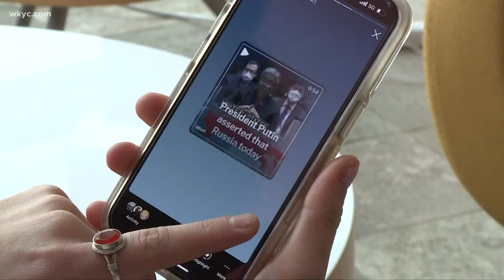Cleveland woman worried about her family in Ukraine as Russian invasion continues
Nataliya Petriv was born in Ukraine – but moved here to Cleveland with her family at the age of 10. What’s unfolding in her homeland has left her worried and scared. Some of her family and friends are still in the country.